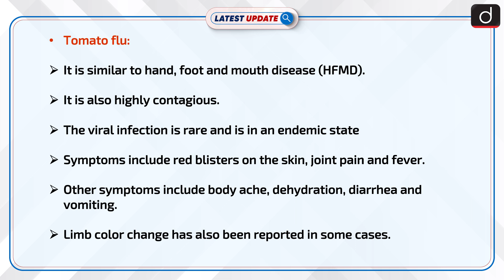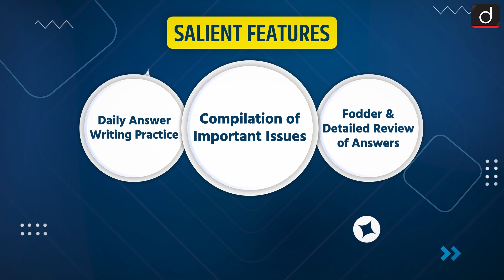Tomato Flu Detected In India: Latest update | Drishti IAS English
Recently, a new study has been released by ‘The Lancet Respiratory Medicine’. According to the study, a virus known as Tomato flu (Tomato fever) has emerged in India. To date, the virus has been detected in some districts of Kerala.